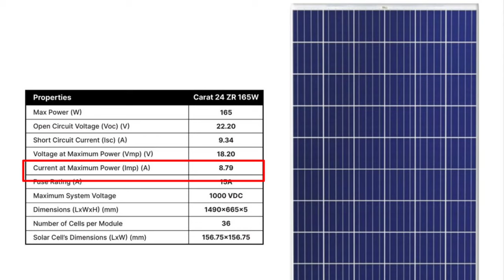165 Watt Solar से कितने Ah की Battery चार्ज करनी चाहिए🔥165 Watt Solar 1 दिन में कितना बिजली बनाता है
165 Watt Solar से कितने Ah की Battery चार्ज करनी चाहिए🔥165 Watt Solar 1 दिन में कितना बिजली बनाता है

Dosto aaj ke is video me ham apko bata rahe hai ki 165 watt solar se kitne ah ki battery charge karni chahiye or 165 watt solar 1 din me kitna current banata hai ye sab ham apko bata rahe hai is video me to ap is video ko pura dekhiyega.